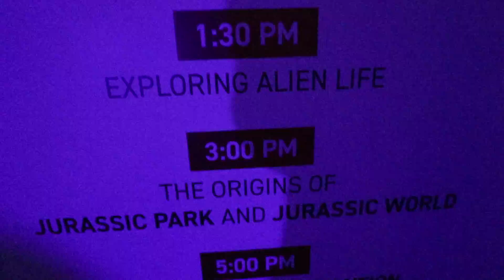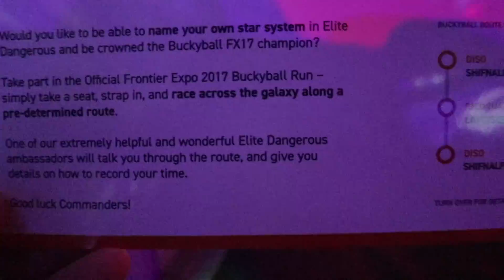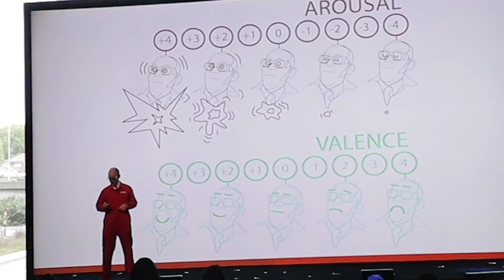JURASSIC WORLD EVOLUTION - EXCLUSIVE GAMEPLAY TRAILER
Enjoy the video? Make it RAIN those THUMBS UP!

▬▬▬▬▬ Info about the series ▬▬▬▬▬

▬▬▬▬▬▬            Music             ▬▬▬▬▬

Intro: Griz - Funk Party / A Fine Way to Die ft. Orlando Napier
Outro: Griz - The Anthem ft. Mike Avery